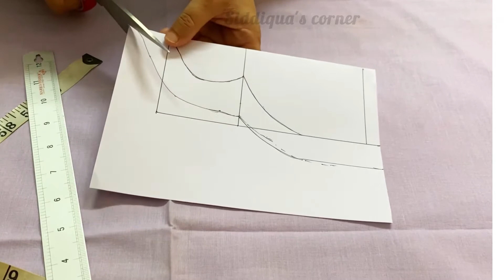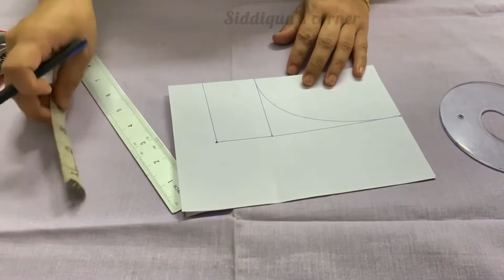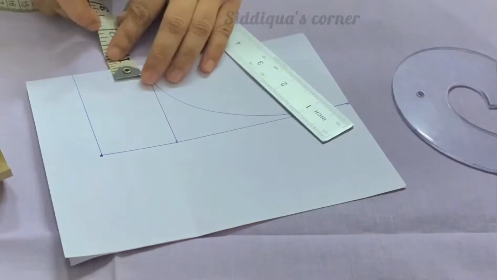Neck designs from round neck